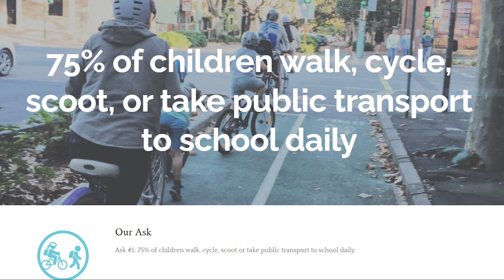Why do people bother sitting in Epping Road traffic? (Sydney, Australia)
Watch me ride to Epping Town Centre and try to justify the insane decision made by all the drivers I overtake along the way.

0:00 Residential Street
0:24 Epping Road Cycleway
0:42 Epping Road Shared Path
2:10 Epping Road Bridge Intersection
3:35 Bridge Street
4:02 Rawson Street Traffic
5:25 Better Streets